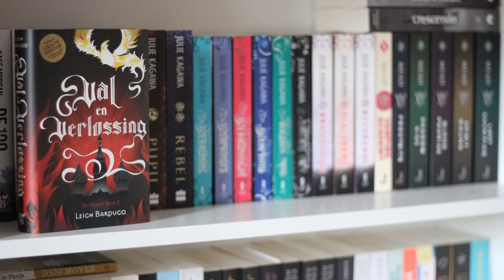Doe ook mee aan de OHMYBOOKATHON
Schrijf je nu in voor de OHMYBOOKATHON van 11 augustus t/m 16 augustus. Zes dagen lang lezen, met online leuke challenges, giveaways, twitterchats en leessprints. Meer info op Inschrijven kan via dit formulier